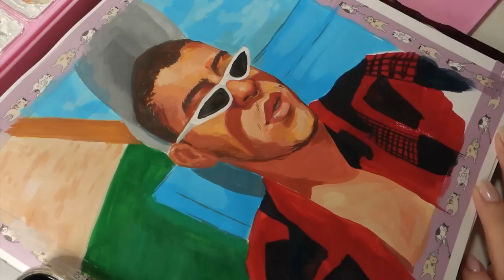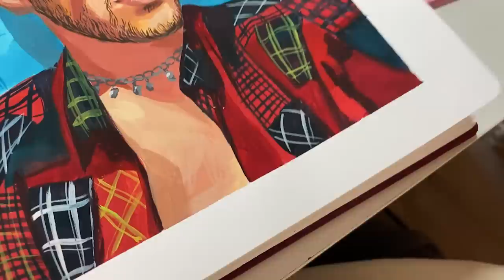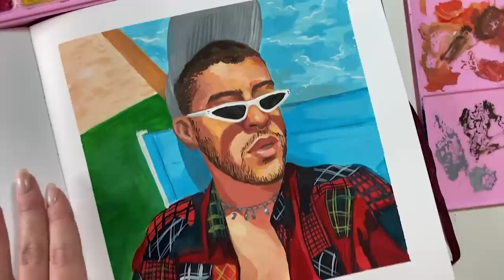ART VLOG #2 painting bad bunny, feeling uninspired and fall shopping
✏️ART SUPPLIES USED IN THIS VIDEO:

▷ SMLT Smooth Bristol Bristol
▷ Prismacolor Col-Erase pencils
▷ Pentel Orenz Mechanical pencil (0.5)
▷ Faber Castell eraser
▷ Copic Multiliners, Mangaka Fineliners
▷ Copic Markers
▷ Promarkers, Brushmarkers
▷ Ohuhu Markers
▷ Faber-Castell Polychromos Colored pencils
▷ Prismacolor Premiere Pencils